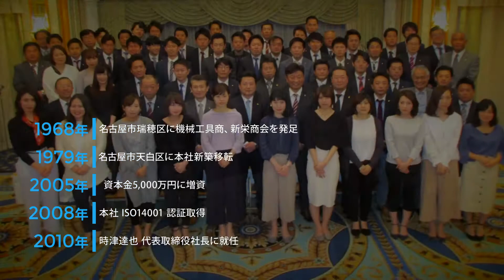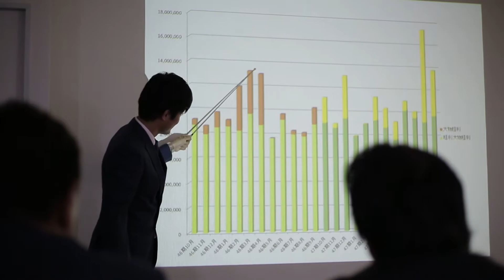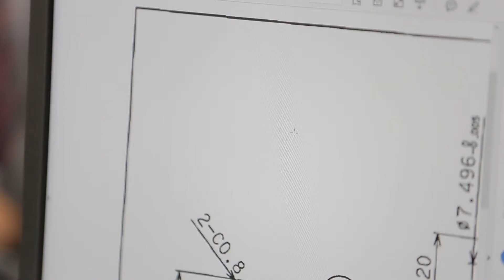株式会社新栄商会 50周年記念映像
よりよい工具を。求める機械を。
株式会社新栄商会様は工作機械・工具のスペシャリストとして製造の職人たちを支える名古屋の機械工具総合商社です。

お客様のご要望に幅広く対応し、社員ひとり一人が一丸となって取り組む姿をインタビューの声を乗せて紹介する映像に仕上げました。
創立50周年のパーティで上映するため、見て飽きない時間の長さ、テンポでBGMに合わせて制作しました。

【尺：4分7秒 / 納期：約2ヶ月】